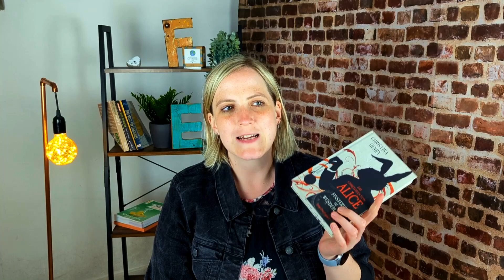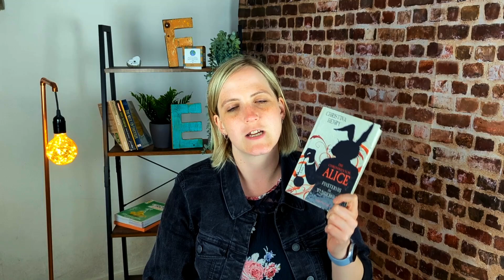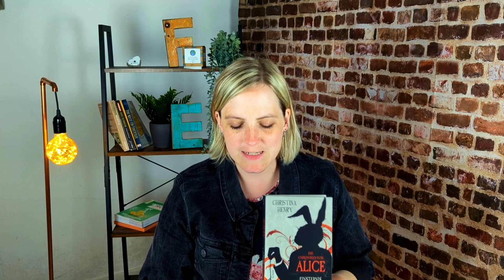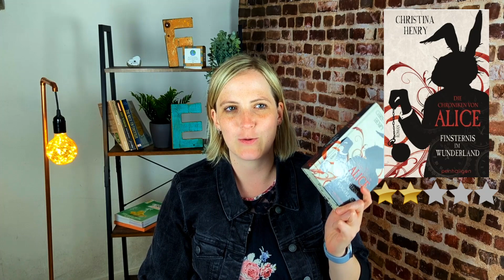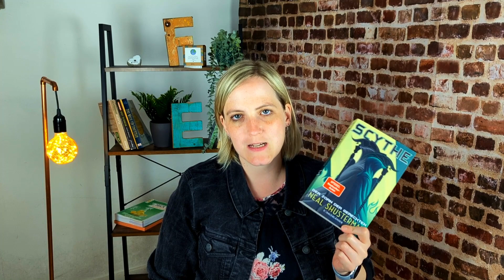Lesemonat Juli 2023 | Thriller | Fantasy | Krimi | Romance - Welche Bücher waren top, welche flop?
Ich habe im Juli wieder vier Bücher gelesen und ein Buch musste ich leider abbrechen. Ich erzähle euch in diesem Video um welche Bücher es sich gehandelt hat und wie sie mir gefallen haben.

Habt ihr von diesen Büchern schon welche gelesen? Welche Bücher habt ihr im Juli verschlungen?

00:00-00:39 Intro
00:40-04:40 "Die Chroniken von Alice - Finsternis im Wunderland" (Band 1) von Christina Henry
04:41-10:03 "Mimik" von Sebastian Fitzek
10:04-15:59 "Scythe - Der Zorn der Gerechten" (Band 2) von Neal Shusterman
16:00-19:58 "Wer Wind sät" ( Oliver von Bodenstein Bd.5) von Nele Neuhaus
19:59-26:51 "Seeing what you see, feeling what you feel" von Naomi Gibson
26:52-28:01 Outro